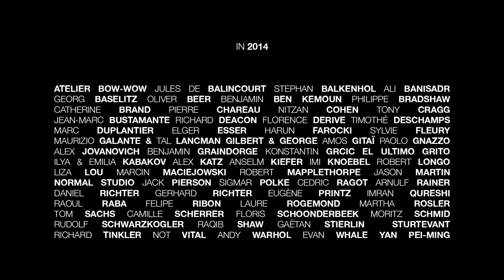Galerie Thaddaeus Ropac | Happy 2015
Galerie Thaddaeus Ropac

IN 2014

ATELIER BOW-WOW
JULES DE BALINCOURT
STEPHAN BALKENHOL
ALI BANISADR
GEORG BASELITZ
OLIVER BEER
BENJAMIN BEN KEMOUN
PHILIPPE BRADSHAW
CATHERINE BRAND
PIERRE CHAREAU
NITZAN COHEN
TONY CRAGG
JEAN-MARC BUSTAMANTE
RICHARD DEACON
FLORENCE DERIVE
TIMOTHÉ DESCHAMPS
MARC DUPLANTIER
ELGER ESSER
HARUN FAROCKI
SYLVIE FLEURY
MAURIZIO GALANTE & TAL LANCMAN
GILBERT & GEORGE
AMOS GITAÏ
PAOLO GNAZZO
ALEX JOVANOVICH
BENJAMIN GRAINDORGE
KONSTANTIN GRCIC
EL ULTIMO GRITO
ILYA & EMILIA KABAKOV
ALEX KATZ
ANSELM KIEFER
IMI KNOEBEL
ROBERT LONGO
LIZA LOU
MARCIN MACIEJOWSKI
ROBERT MAPPLETHORPE
JASON MARTIN
NORMAL STUDIO
JACK PIERSON
SIGMAR POLKE
CEDRIC RAGOT
ARNULF RAINER
DANIEL RICHTER
GERHARD RICHTER
EUGÈNE PRINTZ
IMRAN QURESHI
RAOUL RABA
FELIPE RIBON
LAURE ROGEMOND
MARTHA ROSLER,
TOM SACHS
CAMILLE SCHERRER
FLORIS SCHOONDERBEEK
MORITZ SCHMID
RUDOLF SCHWARZKOGLER
RAQIB SHAW
GAËTAN STIERLIN
STURTEVANT
RICHARD TINKLER
NOT VITAL
ANDY WARHOL
EVAN WHALE
YAN PEI-MING